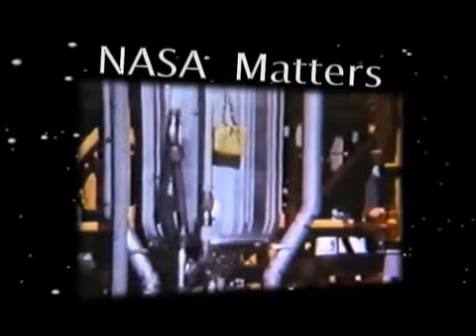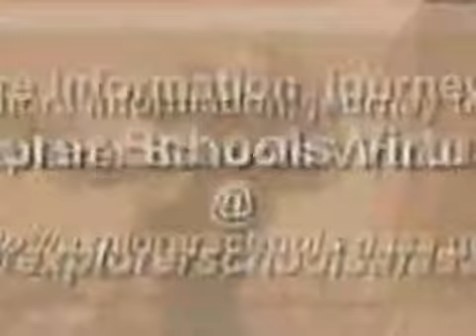NASA Now Minute: Rocket Engineering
Mike Schoenfeld, aerospace engineer at Marshall Space Flight Center discusses his research of fission systems for space power & propulsion.